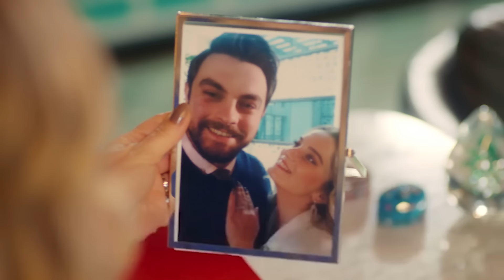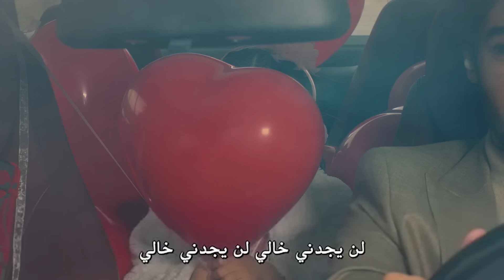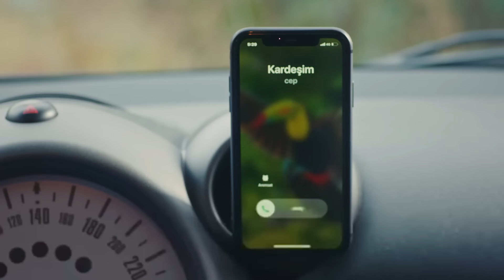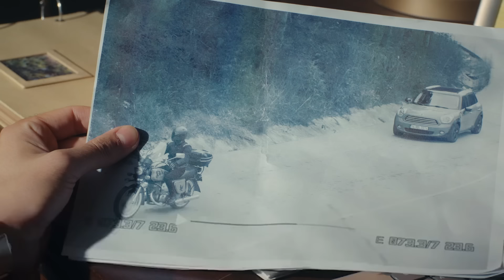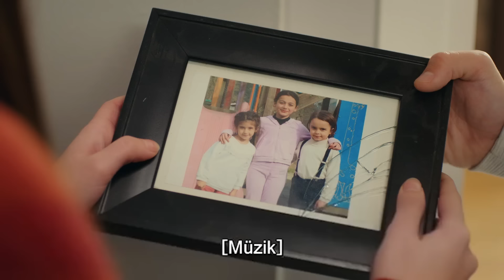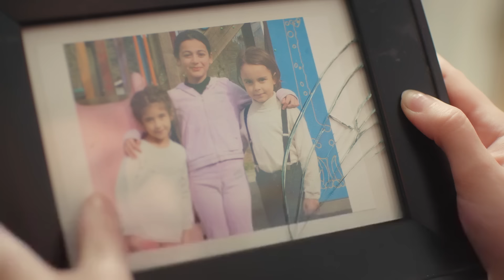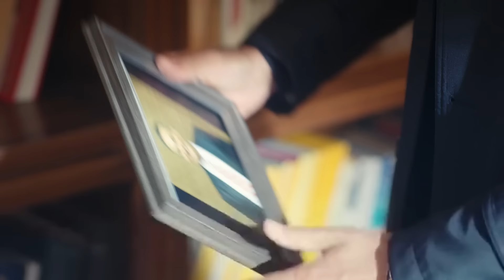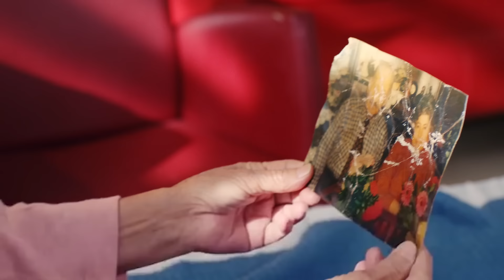Fedakar 1. Bölüm | Endless Episode 1 (Arabic Subtitle)